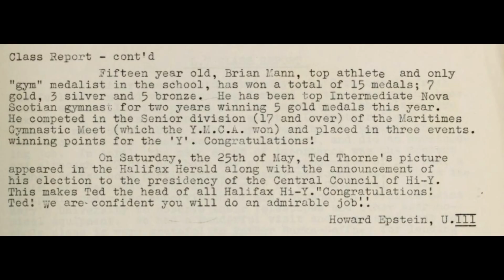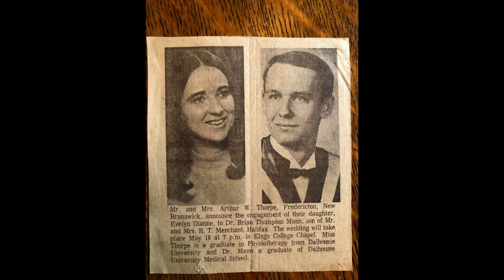Brian Thompson Mann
Brian Thompson Mann, 76, died suddenly on February 15, 2024, in Halifax. Brian practiced medicine as a family doctor for thirty years, from 1973 to 2003, in Dartmouth, NS; Montague, PEI; Berkeley Springs, WVA; and Fall River, NS. He was a man of faith and conviction, a gentle spirit with a roving curiosity, a sense of adventure, and a deep soul. He was passionate about the outdoors, the greatness of the human spirit, and most of all his family. He read widely, listened deeply, and loved richly. Though his life was marked by severe disability, he ultimately succeeded in his rehabilitation and made a dramatic recovery in his later years. He is grieved by his wife, Evelyn Mann (née Thorpe), his four children (Greg [Malka] Mann, Matt [Natalie] Mann, Heather [Matt] Rigby, Mark [Jocelyn] Mann), his thirteen grandchildren, his four siblings (Ron Mann, Peter [Susan] Merchant, Ann [Kevin] Power, and Rob [Jane] Merchant), his extended family, his close friends, his neighbours, and many others. The funeral will be held at 11 am on Thursday, February 22nd, at Saint George's Round Church in Halifax, with a reception to follow. A livestream of the service will be available for those unable to attend. In lieu of flowers, we invite you to make a donation to the Alzheimer Society of Canada in honour of Brian’s devotion to his wife Evelyn.